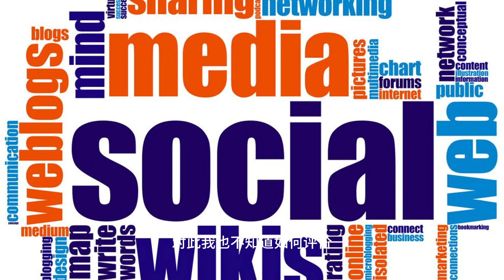移动互联网逐渐消除了人们的移动性和群居属性｜移动互联网 AI 原住民｜幻灯读书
移动互联网逐渐消除了人们的移动性，已成为不可逆的趋势，而对于所谓的移动互联网原住民，这一趋势表现得尤为明显。因为他们没有在非移动互联网时期，培养出真实社交的习性。即便是旅游和外出，也只是为了换个地方看手机。